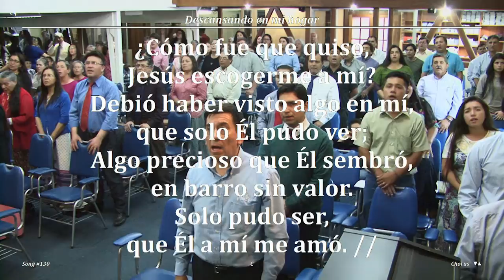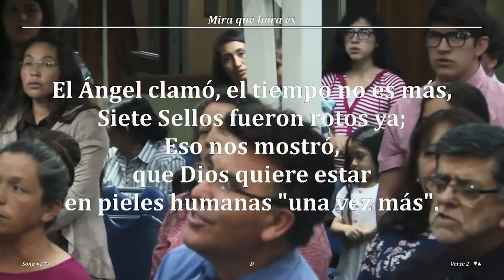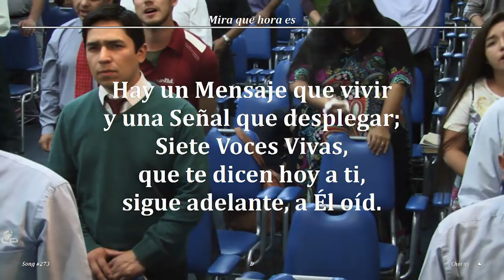2017 1110v Hno Jorge Flores A